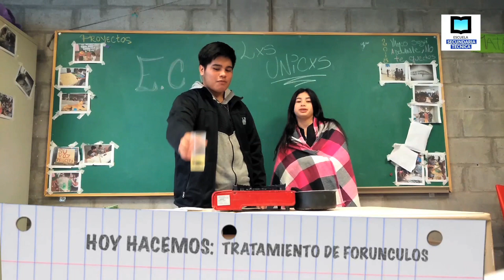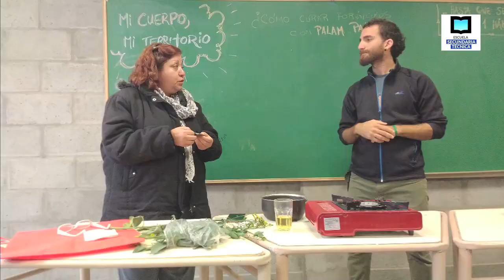Tutorial: "Hoy Hacemos: Tratamiento de Forunculos"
Realizado por lxs estudiantes de la Escuela Secundaria Tecnica de la UNSAM.